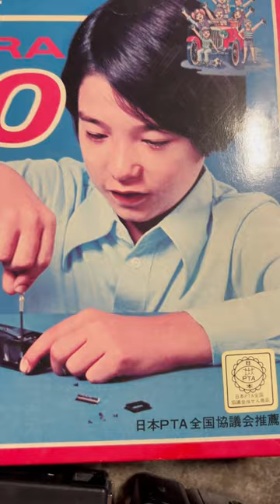#1976 組立式 【フィルムカメラ】ポケットカメラ